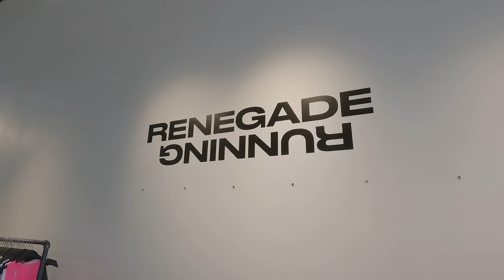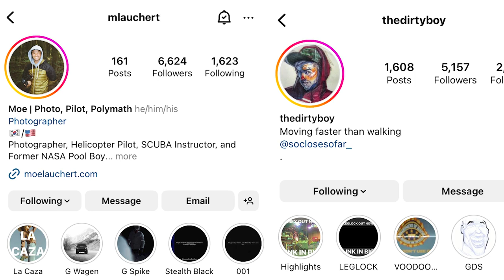Norda 002, Diamonds Aren't Forever, Cockroach Cuddles, Oakland Athletics | The Drop E172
Thomas and Robbe recap last weekend's trip to Oakland with Renegade Running and Norda, giving you all the behind-the-scenes commentary on 48 hours of life in the bay city. From pest control to redwood trees to sketchy bus rides up a mountain, it was an action-packed weekend. We also recap week 2 of Summer GRIT, and cover what we liked and didn't like about the Norda 002.

RSVP for our upcoming events!

7/8 - Oakland - Norda 002 Launch w/ Renegade Running (& Live Podcast)